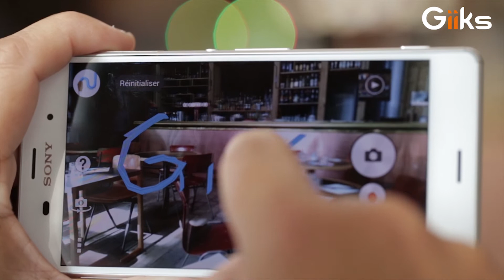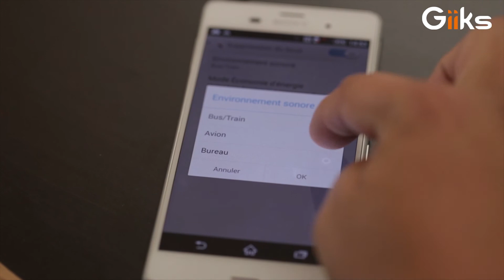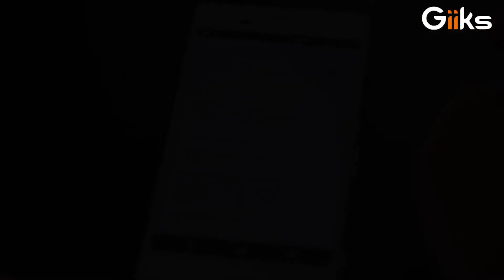Sony Xperia Z3 : prise en main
Prise en main du Sony Xperia Z3. On y découvre les différents modes photos (effet réalité augmentée, effet, créatif, photo avec son, face avant, appareil photo multiple, vidéo 4K,…) et les réglages audio comme Audioclair+ ou la suppression de bruit (avion, voiture, bus).